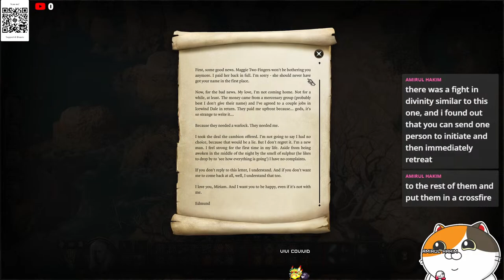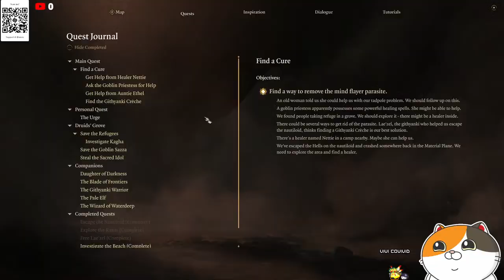Baldur's Gate 3 S2E2 - HIDDEN HARPY GANGBANG!!